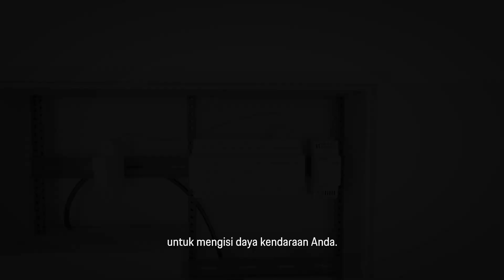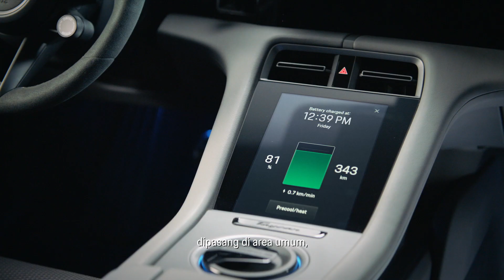Taycan Tech Talk | Episode 3: Charging | Porsche Indonesia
The charging process: Quick, comfortable, intelligent and universal

In addition to exciting cars, a customer-friendly charging infrastructure is the key to the lasting success of electric mobility.

In this Episode, Jason Broome, Managing Director of Porsche Indonesia will discuss the Taycan charging system, safety aspect, home charging and plug and play.